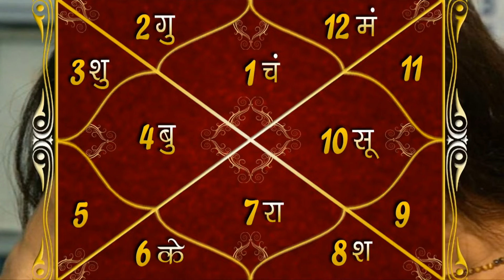6 June आप भी है शनि के प्रकोप से परेशान तो इन विशेष उपायों से शनि दोष होंगे दूर | Suresh Shrimali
6 June आप भी है शनि के प्रकोप से परेशान तो इन विशेष उपायों से शनि दोष होंगे दूर | Suresh Shrimali